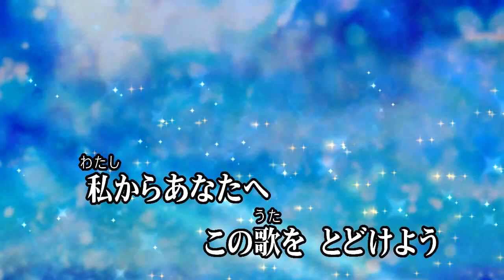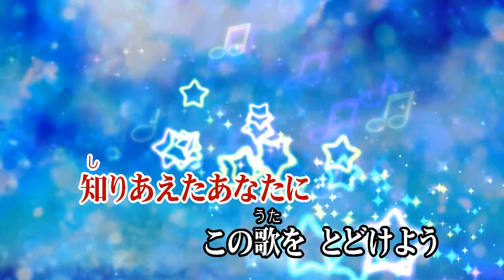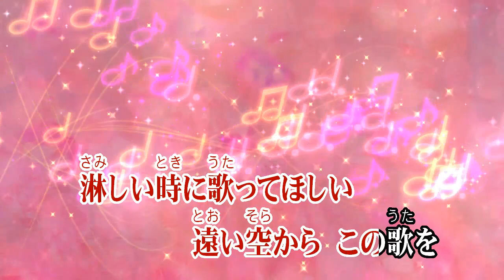カラオケJOYSOUND (カバー) 切手のないおくりもの / ペギー葉山 （原曲key） 歌ってみた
切手のないおくりもの
ペギー葉山